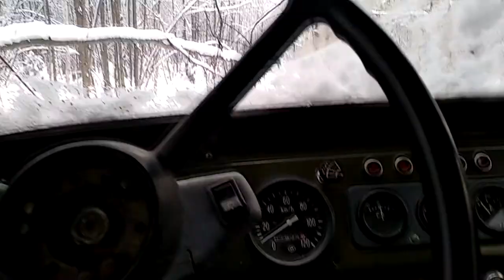УАЗ, ЛУАЗ,Шнива и снегоходы Внедорожный прорыв по снегу 2019г